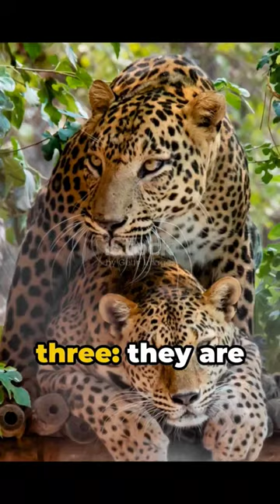Spotted Wonders : 4 Facts About Leopards You Won't Believe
The YouTube short you're about to watch delves into fascinating facts about leopards. Discover their incredible hunting skills, unique spotted coats, and elusive nature in this informative and engaging video. Get ready to be amazed by these majestic big cats and learn more about their behavior and habitat.